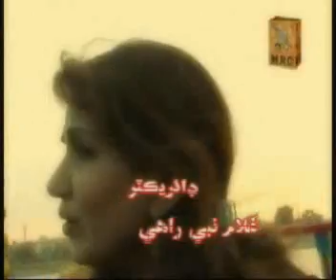Sajjad Yousuf And Samina Kanwal | Munhanji Haran Jehri | Na Toun Aendein Na Ghum Wenda - Volume 1